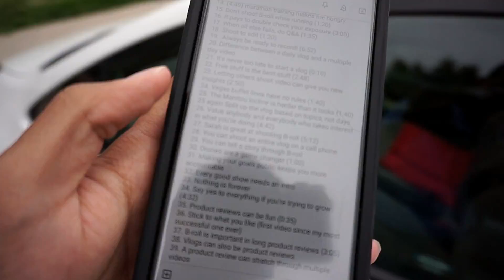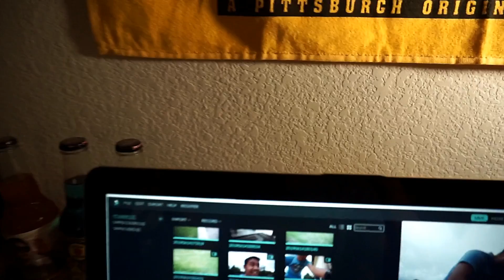30-Minute Time Lapse Routine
Vlogging can be extremely time consuming, and if you want to make videos regularly, efficiency is everything. Here is the 30-minute time lapse routine I use to get all of my establishing shots for my vlog in 30 minutes!